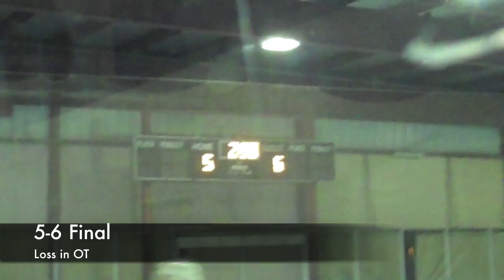Blackhawks Hockey Game 2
Game 2 Recap"Guest" over Blackhawks 6 goals to 5